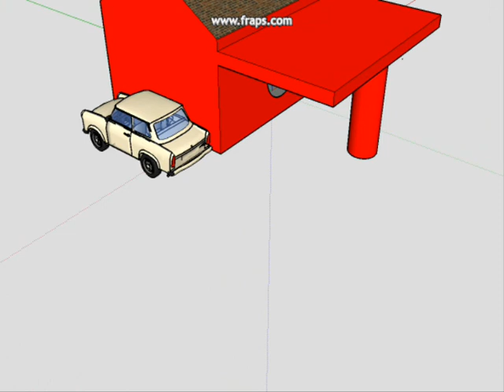3D modelace - Patrik Hartl - Obytný dům